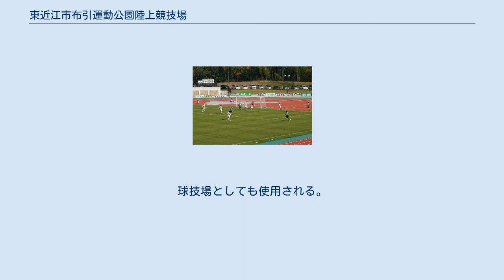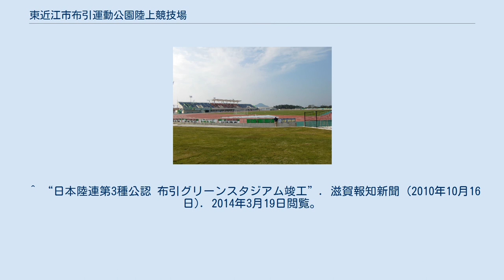東近江市布引運動公園陸上競技場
東近江市布引運動公園陸上競技場（ひがしおうみし ぬのびきうんどうこうえん りくじょうきょうぎじょう）は、滋賀県東近江市の東近江市布引運動公園内にある陸上競技場。
施設は東近江市が所有し、公益財団法人東近江市地域振興事業団が指定管理者として運営管理を行っている。
愛称は、布引グリーンスタジアム。
 2006年から4年の歳月をかけて建設され、2010年10月16日に竣工した。
 2010年11月7日、こけら落としとして日本フットボールリーグ（JFL）のMIOびわこ草津×ガイナーレ鳥取の試合が行われた。
 2018年4月21日と22日にももいろクローバーZのコンサート「ももクロ春の一大事2018 in 東近江市」を当競技場で開催し、二日間で32,574人を動員した。
なお、コンサート自体は陸上競技場の南に隣接している多目的グラウンドで開催され、陸上競技場は物販等に使用された。
 ^ a b c d “東近江市布引運動公園陸上競技場”. 日本フットボールリーグ. 2014年3月19日閲覧。
 ^ “日本陸連第3種公認 布引グリーンスタジアム竣工”. 滋賀報知新聞 (2010年10月16日). 2014年3月19日閲覧。